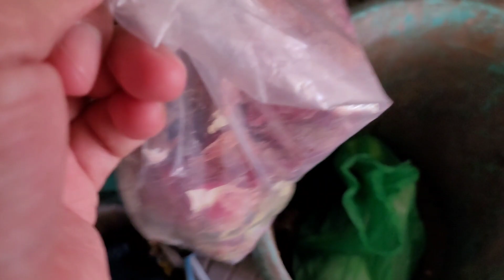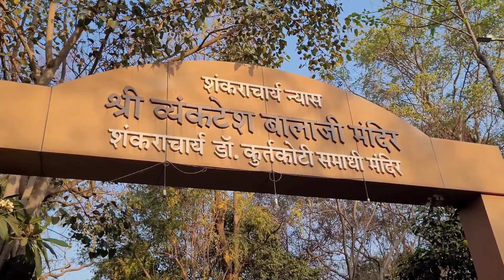Ye dieting tips to bahut kaam ki hai🤣🤣 Hum b follow krege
Watch our challenge videos

Musician: @iksonmusic